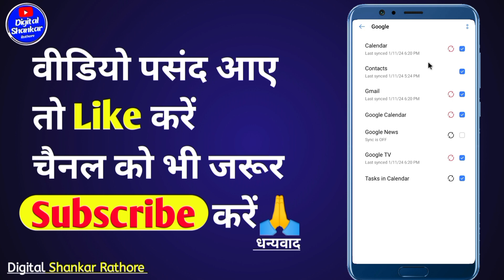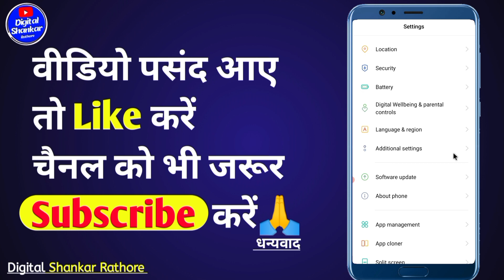Mobile ko format kaise karen | Mobile reset kaise kare | Mobile ko factory reset kaise karen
redmi mobile ko reset kaise kare
mobile format kaise karen
mobile ko reset kaise karen
phone ko reset kaise kare
mobile format kaise kare
oppo mobile format kaise kare